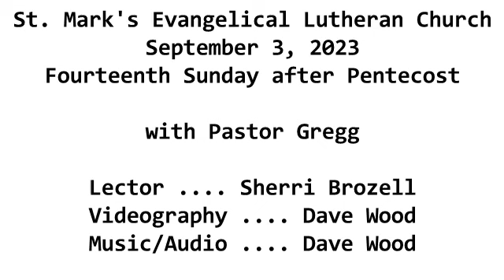09032023 14th Sunday after Pentecost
Sunday service for September 3, 2023 the 14th Sunday after Pentecost at St. Mark's Evangelical Lutheran Church of 933 Brookline Blvd Pittsburgh PA with Pastor Gregg.